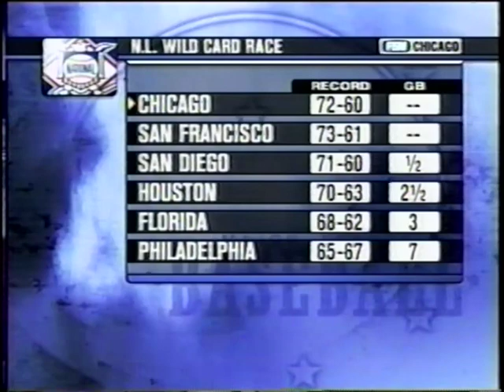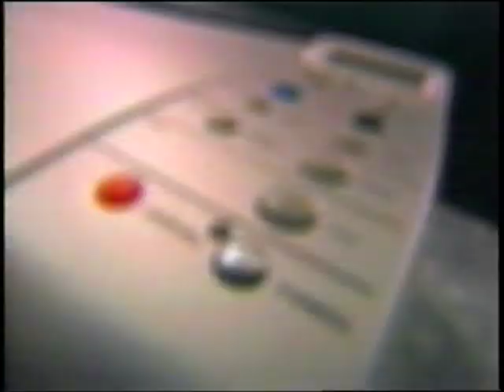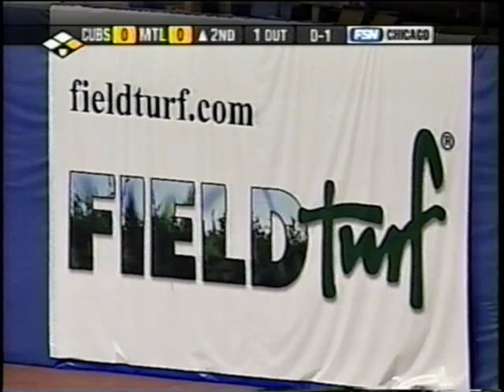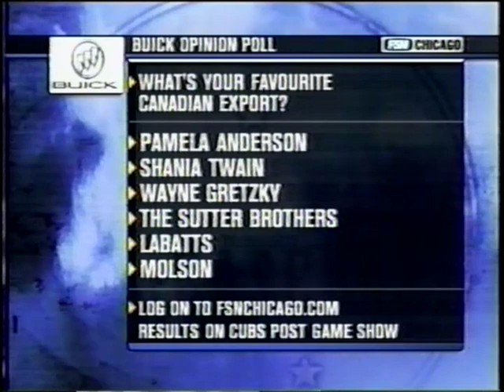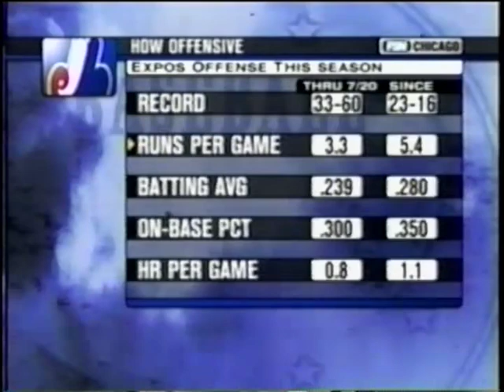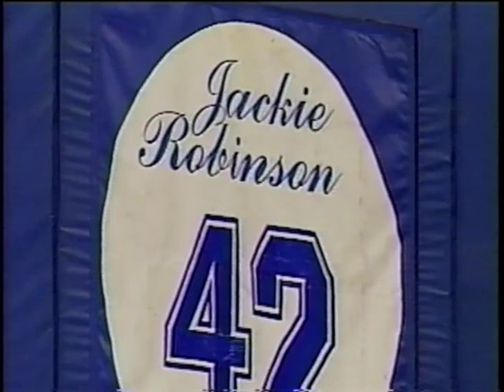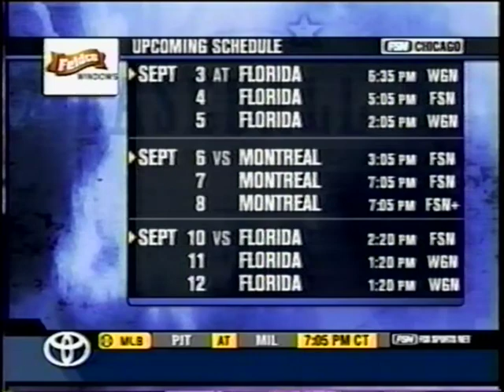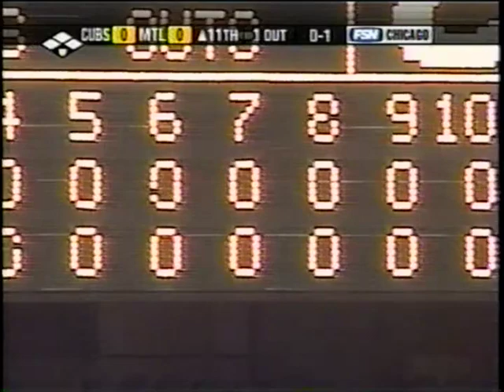Chicago Cubs @ Montreal Expos - Sept 1, 2004 - Kerry Wood, Tony Armas,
A really underrated good game for The Beloved in the disapointing 2004 season. In the Cubs final game at Olympic Stadium they go extra innings and eke out a 2-1 win. Future Indians great Kerry Lee Wood and future Pirates great Tony Armas are locked in a dandy pitchers dual. Armas tosses six shutout innings while Wood pitches eight scoreless. Tied heading into the 11th, the Cubs finally break through when Claudio Vargas unleashes a wild pitch to score Mark Grudzielanek. The former Expos great then singles later in the at-bat to score Sammy Sosa and give the Cubs a 2-0 lead. They'd need it as LaToya Hawkins gives up two hits and a run before retiring Tony Batista to end the game.